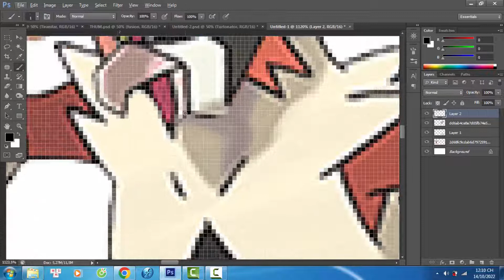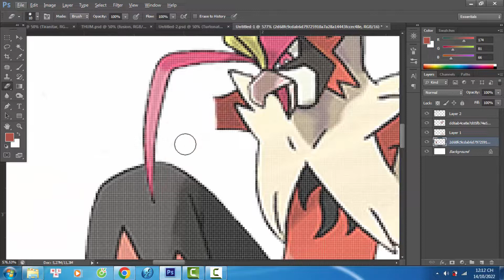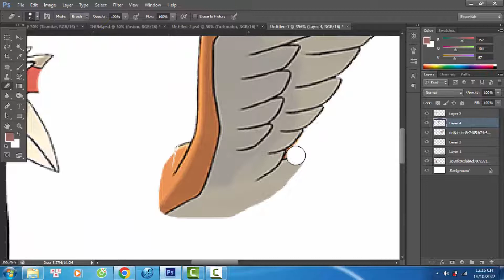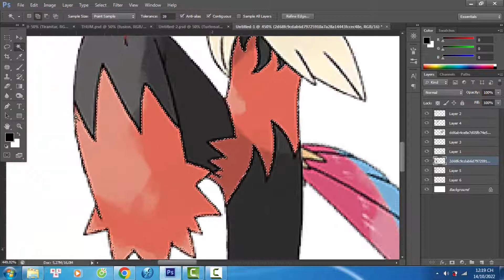Pokemon Fusion | Mega Blaziken + Mega Pidgeot